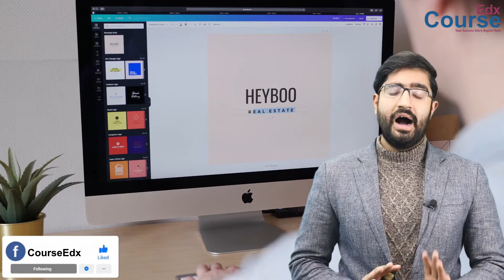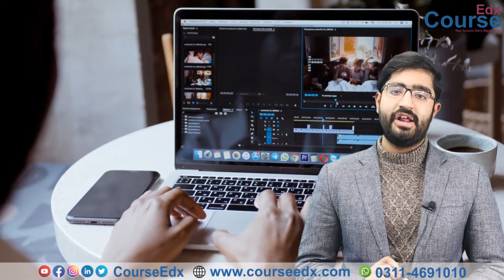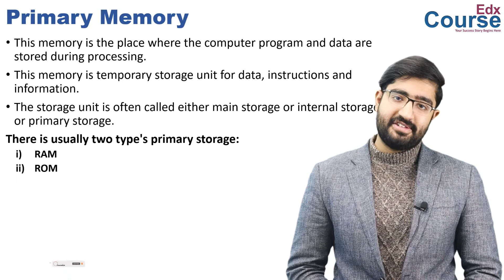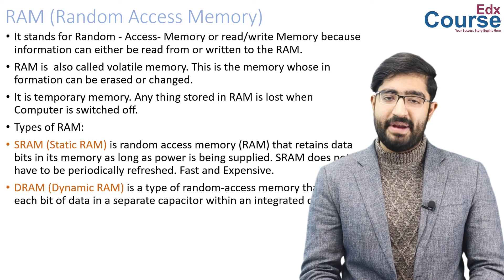5. What is Primary Memory (RAM and ROM)? | CourseEdx